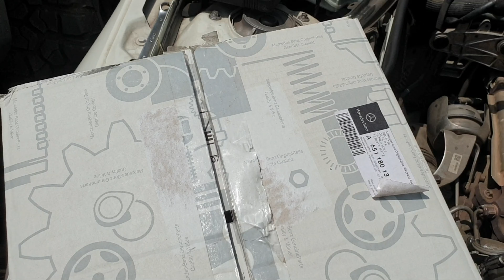Mercedes oil filter assembly change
happy autos chandigarh